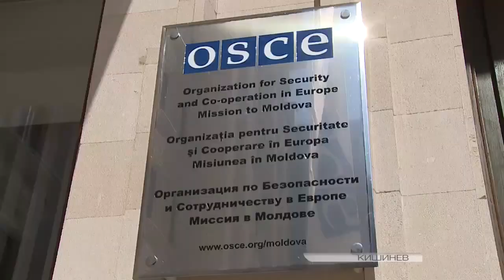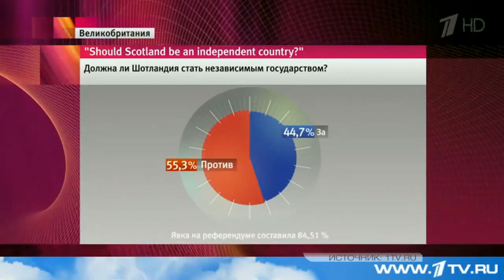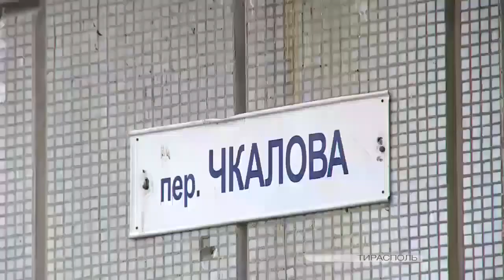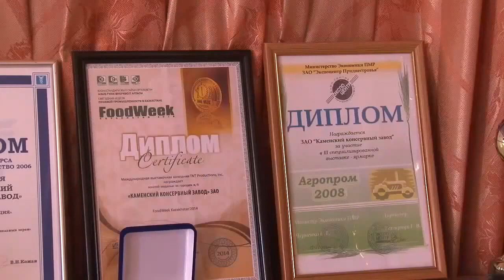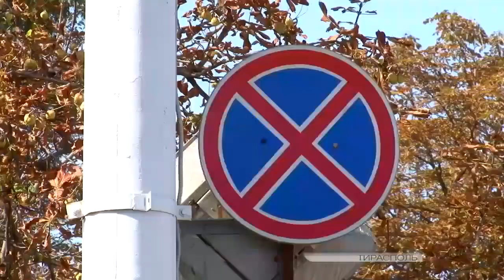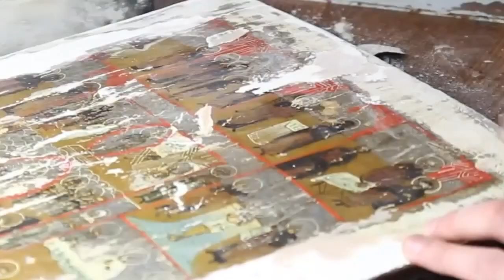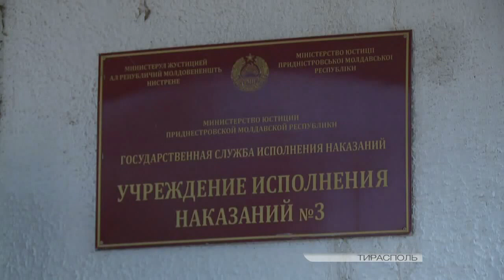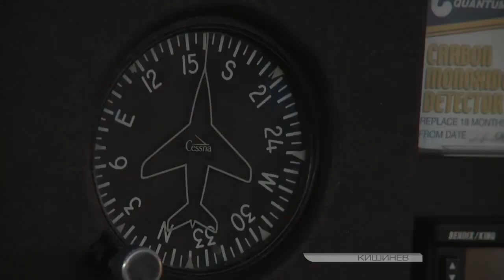Программа "Вовремя. Точка отчёта" 21/09/14